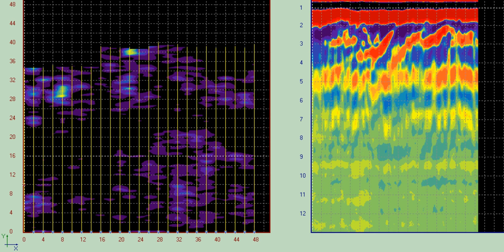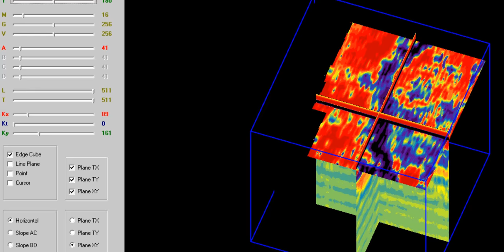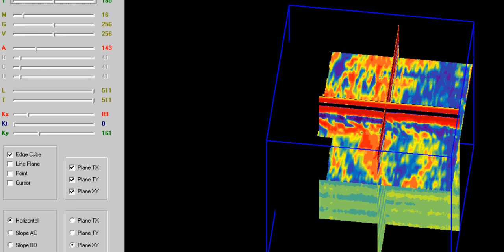2D-3D processing for GPR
by KROT Loza georadar